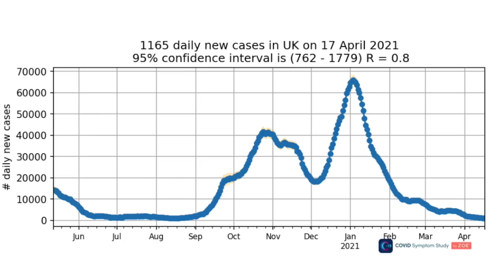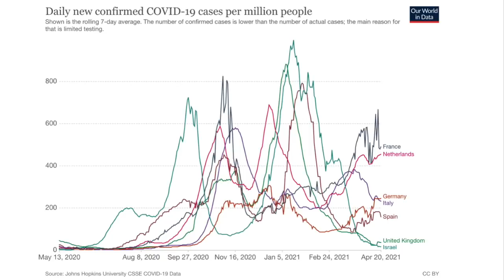What is your current COVID risk in the UK?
Professor Tim Spector from the ZOE COVID Study app discusses the latest figures which show rates falling by a further 27% this week and provides insights into what the current risk of getting COVID in the UK is. He also gives a sneak peak into the findings from a new report that will be published in the Lancet Public Health on Monday.